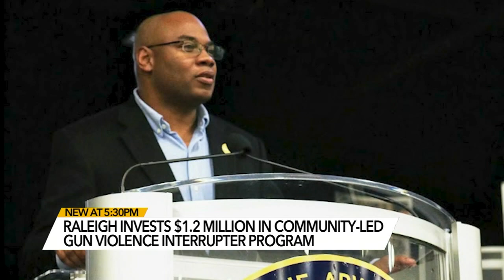Raleigh NAACP leader, gun crime survivor, rolls out intervention teams to curb city's crisis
Raleigh is investing in a new people-powered program to curb the crisis of gun violence.